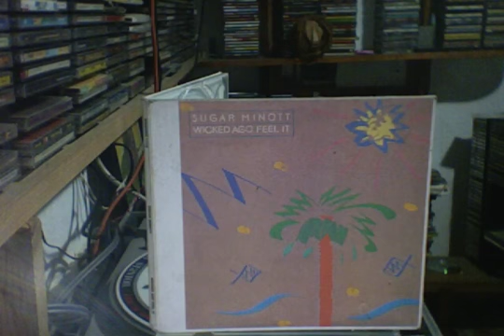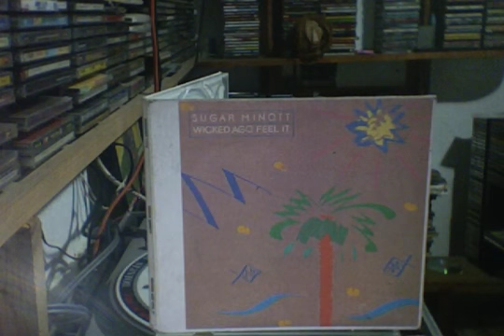Sugar Minott : She Stay On My Mind CD -Wicked Ago Feel It WACKIES